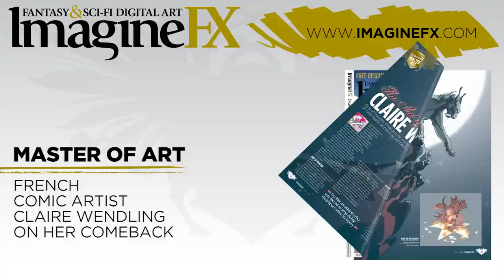Paint myths and legends in ImagineFX issue 110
Learn to paint myths and legends -- in issue 110, out now.

As well as a workshop form cover artist Cynthia Sheppard, who shows you how to bring a Greek goddess to life, see Dave Kendall draw Poseidon rising from the depths and Darrick Song helps you lead your viewer's eye around your art.

Drawing group Sceitse takes us on a sketching adventure ibn Ireland. Nykolai Aleksander shows us around her workspace. And we explore the alternatives to art school.

We have all your usual favourites: a 16-page section dedicate to traditional art; the latest news from the fantasy art community; digital and traditional art FXPose galleries; and many more workshops and Q&As.

You'll find a ton of assets available to download or, along with video workshops, watch on our private channel. See mag for more details.